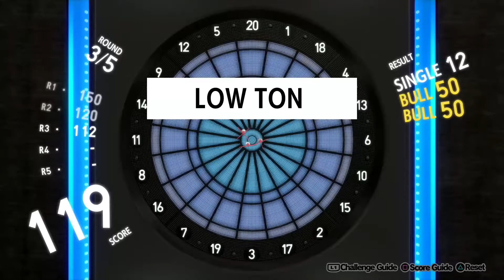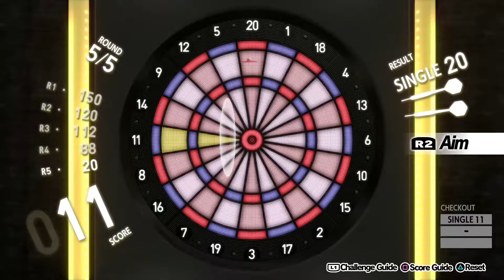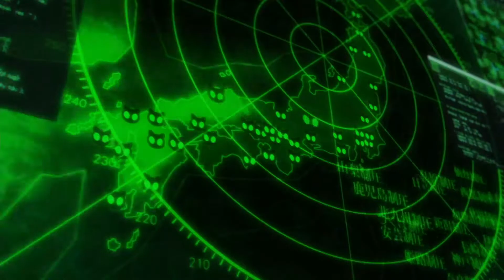Lets Play Persona 5 Royal Part 74, Shadow Shido Boss Fight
So this boss fight... it's... different I mean it makes sense from a contextual stand point but I dunno I feel it made it much easier than in the base game. Nonetheless it was still a good. This fight is pretty easy if you keep calm so with that all we can do now is goof off and finish building S.Links.